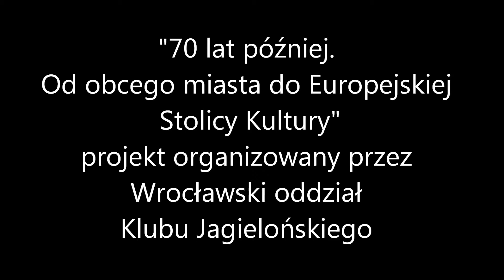Wrocław Europejską Stolicą Kultury cz. I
O historii Wrocławia i Solidarności z p. Rafałem Guzowskim w ramach projektu  "70 lat później. Od obcego miasta do Europejskiej Stolicy Kultury"  rozmawiali uczniowie kl. I Gimnazjum Urszulańskiego z Wrocławia